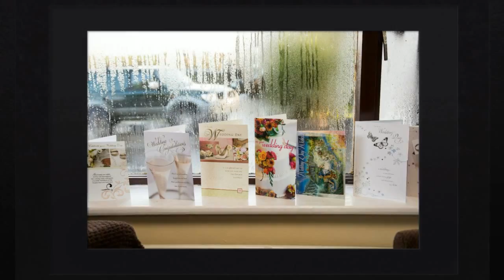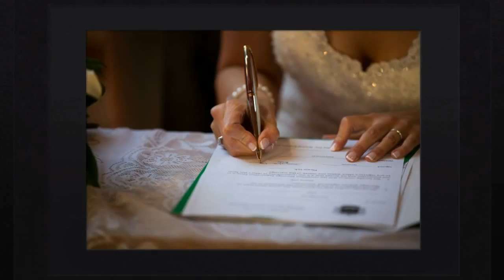Radisson Blu Hotel Sligo Wedding Jacqueline and Thomas 5th D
Jacqueline and Thomas' stunning winter wedding in the Radisson Blu Hotel Sligo on the 5th December 2014.